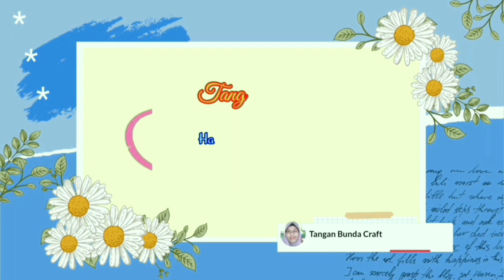cara membuat lampu dari botol bekas